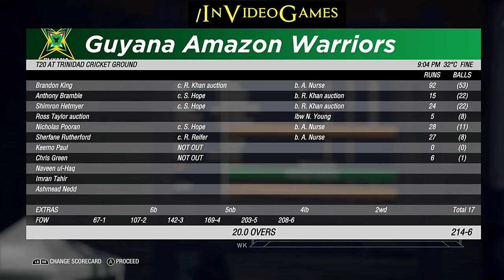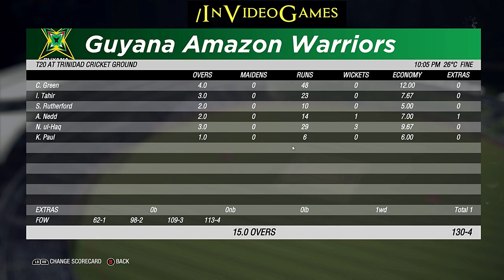Match 22 Highlights - Barbados Tridents vs Guyana Amazon Warriors CPL 20 Cricket 19 Game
1st September CPL20 is start , 22nd match which is between Guyana Amazon Warriors vs Barbados Tridents we have Prediction so lets see who will win here . Playing XI is different because game data is not updated.
So lets begins our CPL Match prediction gaming series.